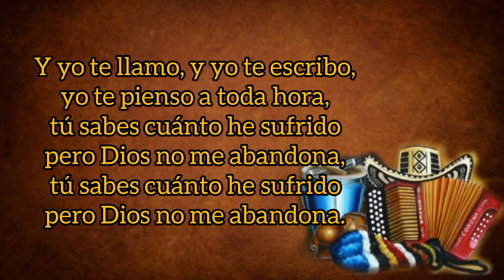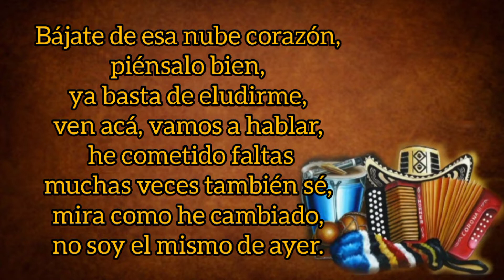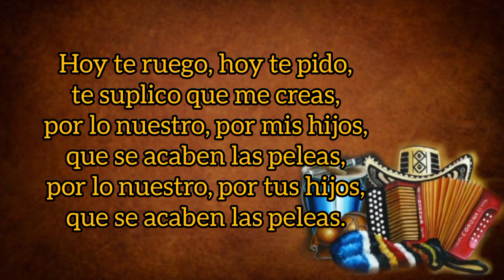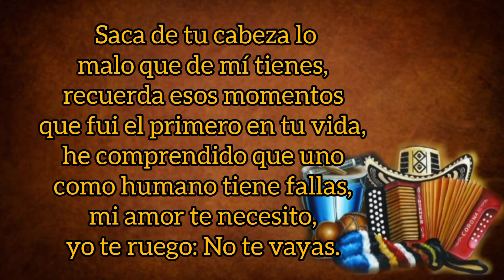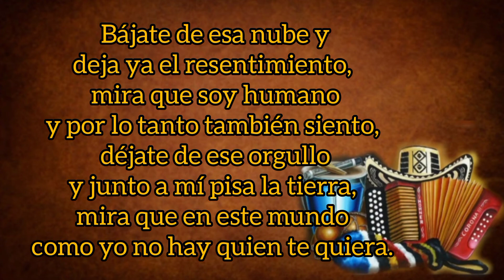Baja De Esa Nube - Carlos Narváez Y Hansel Quesada (con Letra) By Eusebio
TÍTULO: Baja De Esa Nube
INTÉRPRETE: Carlos Narváez
ACORDEÓN: Hansel Quesada
AUTOR: Guillermo "El Pipor" Coronado
ÁLBUM: Mi Nueva Imagen
AÑO: 2005
CATEGORÍA: Vallenato